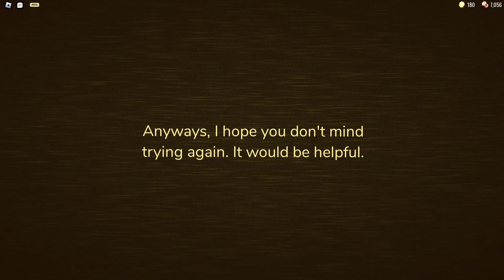rooms in doors?